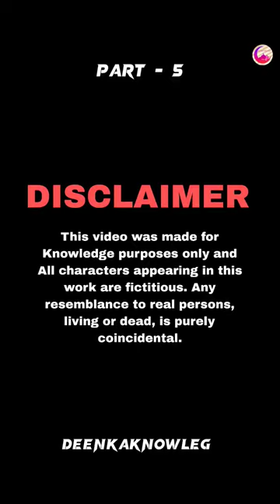story' of Prhopet Ibrahim Ale Sallam Part - 6 | full video on YouTube channel